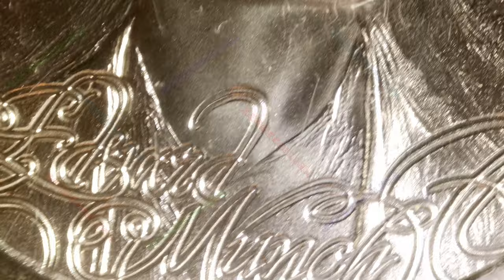Edvard Munch / Masters Of Art / Intaglio Mint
Year: 2024
Title: Edvard Munch
Series: Masters Of Art
Mint: Intaglio Mint
1oz .999 Silver Round

Edvard Munch (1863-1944) was a Norwegian painter and printmaker who was considered one of Modernism’s most important artists. His work is often mysterious, semi-abstract, and intense, and he frequently explores themes of human mortality, such as religious aspiration, sexual liberation, and chronic illness. His best-known work is The Scream, which he painted in 1893 and is considered one of the most iconic paintings in modern art.

Obverse: Portrait of Edvard Munch with his name in stylized type below.
Reverse: A depiction of the iconic painting by Munch, “The Scream,” with “Masters of Art” in stylized type.  Hallmark is on edge at 6 o’clock.